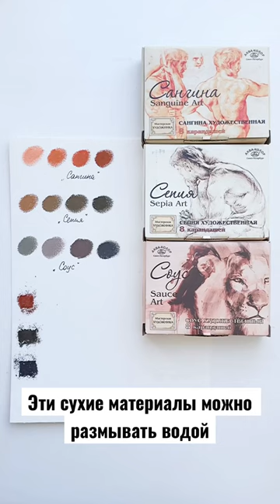Сангина, соус и сепия «Аква-колор» выкраска и размытие водой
Для рисования сухими материалами такими как сангина, соус и сепия с последующим добавлением воды лучше использовать акварельную бумагу.